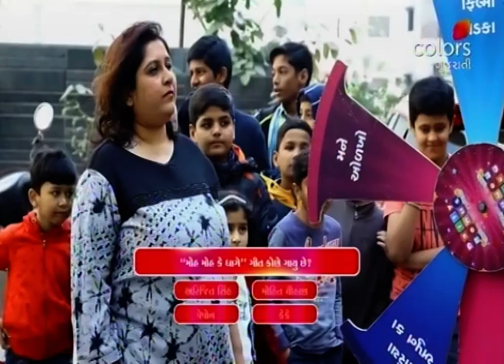Daily Bonus - 8th February 2019 - ડેઈલી બોનસ - Full Episode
Anchored by popular actor, Sohan Master, Daily Bonus is based on three core needs of human nature - Necessity, Comfort, and Luxury. The host travels to different cities and interacts with families to explore their need for instant cash. They are then made to compete against each other in different rounds to win the booty.